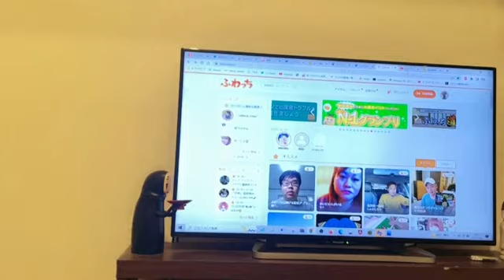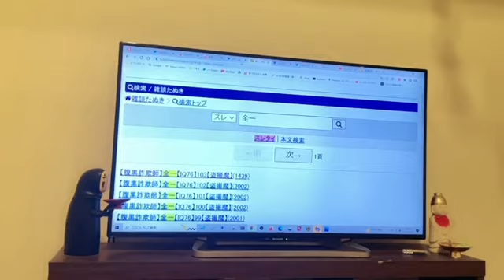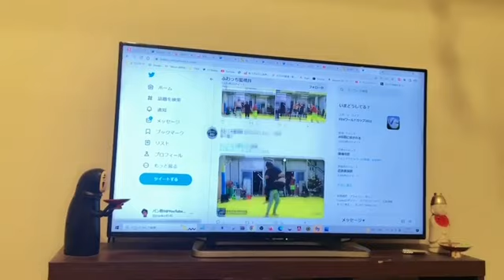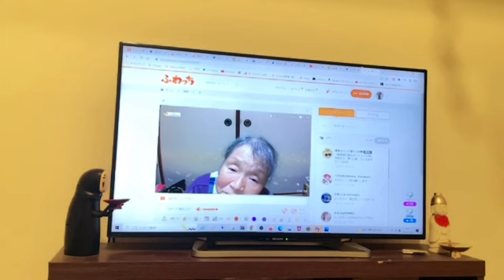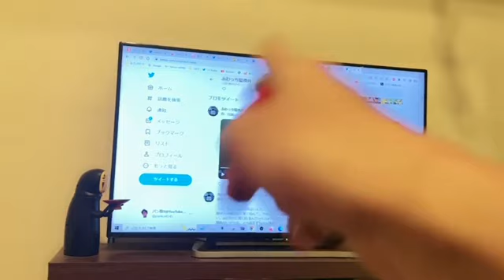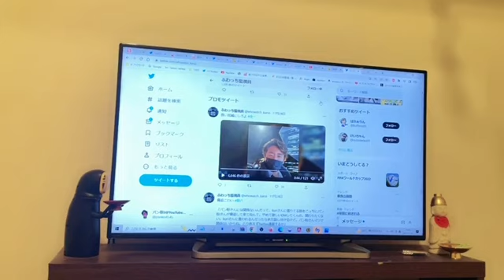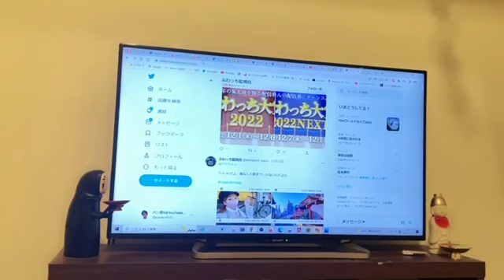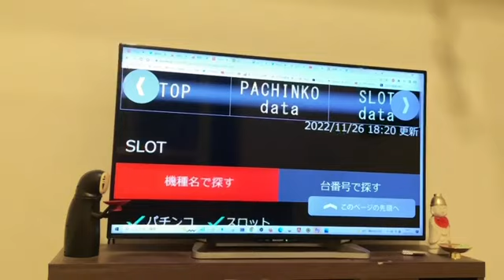パン粉 全一出てこい 借金踏み倒し野郎！！ 2022年11月26日17時